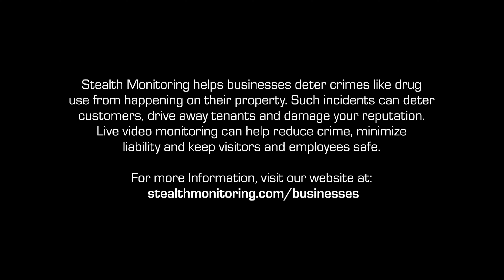Back Alley Bust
In the overnight hours, one of our Stealth security operators observed a black Avalanche back up to a wall behind a Dallas shopping center. Two individuals exited the vehicle. One grabbed a tool from the truck and walked towards the wall. He appeared to cut something from the electric meter. Our operator immediately contacted police.